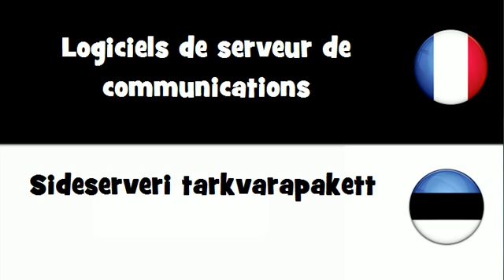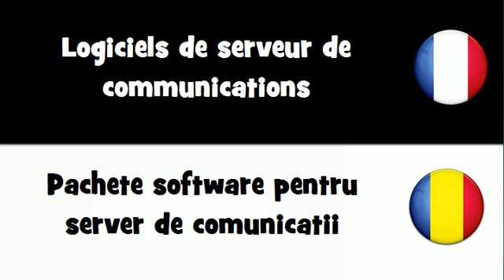VOCABULAIRE EN 20 LANGUES = Logiciels de serveur de communications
frenchwithvincent VOCABULAIRE EN 20 LANGUES = Logiciels de serveur de communications